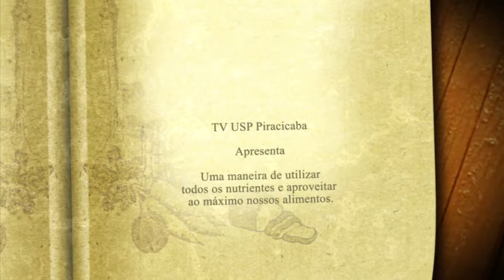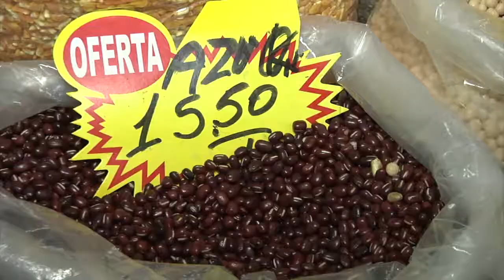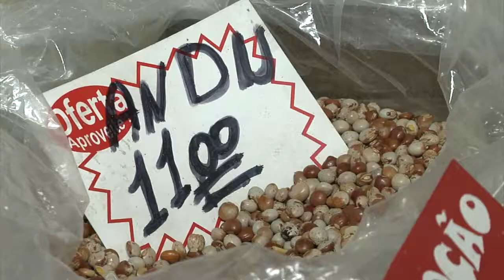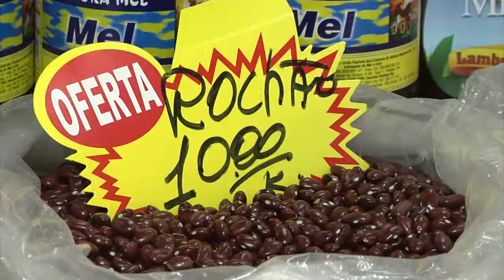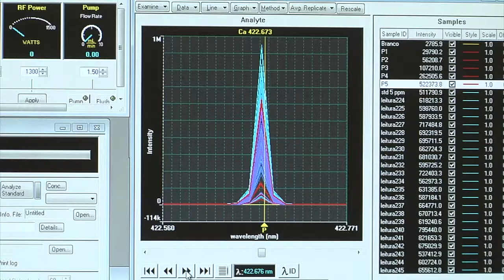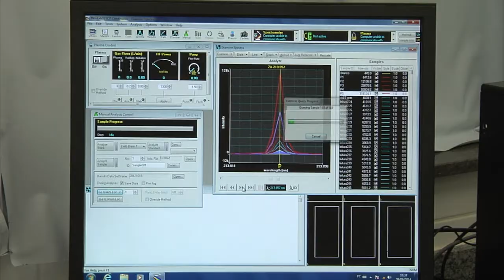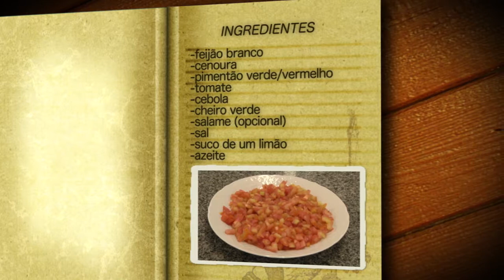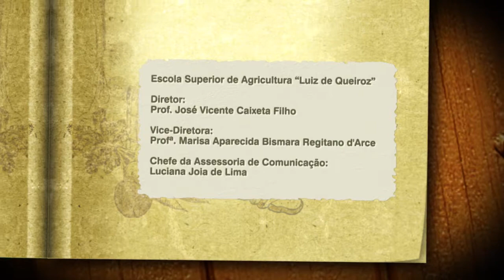Sabores Regionais 4 - Feijão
Nesta edição do programa Sabores Regionais, você vai saber mais sobre um alimento tão presente na mesa dos brasileiros: o feijão. Conheça como é realizada a sua produção, suas variedades e seus aspectos nutricionais, e aprenda uma receita deliciosa de salada de feijão branco.